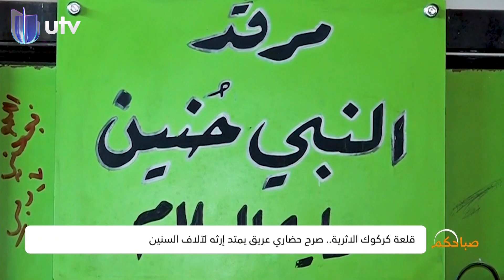قلعة كركوك الأثرية.. صرح أثري حضاري عريق يمتد إرثه لآلاف السنين | # صباحكم